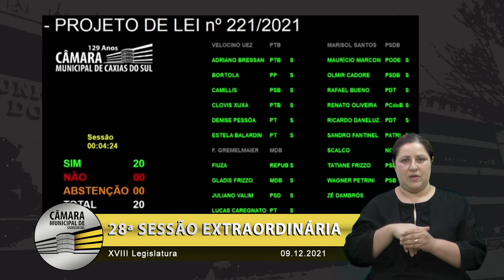35 Votação Projeto de Lei 221/2021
Em Primeira Discussão o PROJETO DE LEI nº 221/2021, contido no processo nº 300/2021, de autoria da Mesa Diretora, que concede reposição das perdas inflacionárias aos subsídios dos Secretários Municipais, do Procurador-Geral, do Chefe de Gabinete do Prefeito, do Diretor-Presidente da Fundação de Assistência Social (FAS), do Diretor Geral do Serviço Autônomo Municipal de Água e Esgoto (SAMAE) e do Diretor-Presidente do Instituto de Previdência e Assistência Municipal (IPAM), todos do Município de Caxias do Sul, referente ao período de 2021. RELATOR: Vereador OLMIR CADORE.